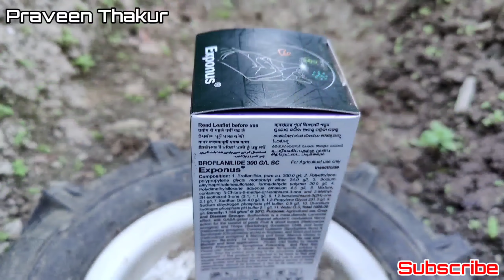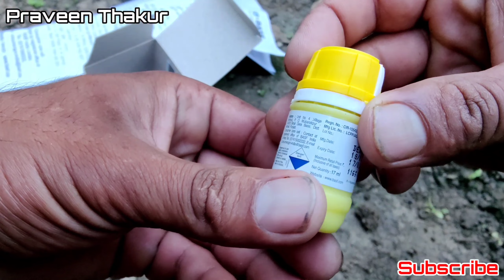BASF exponus | broflanilide 300 G/L sc | contact brode spectrum insecticide | Praveen Thakur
BASF ka Exponus ek nya broadspectrum kitnashak h jis me ki
broflanilide 300 G/L sc name ka technical dala hua h yah contact bacess pr kam krta h or kuch he ghanto me kaam tamam kr deta h kitptango ka, illieo ki khlliea uda deta h,